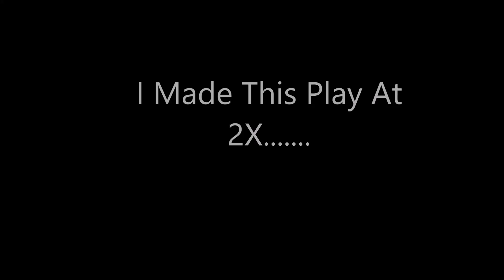My 370Z Sounds Like an F1 CAR!! If I Cheat......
Even wonder how to make your car sound like an F1 car? Today I show how to make a Nissan 370Z sound like a formula 1 race car!
This is a sped up version of my 370Z with the AAM Short Tail Exhaust. Sounds like an F1 Car!!